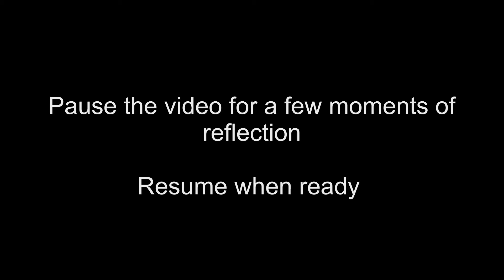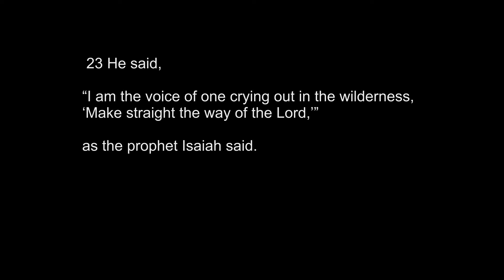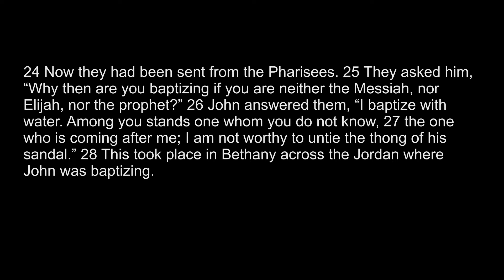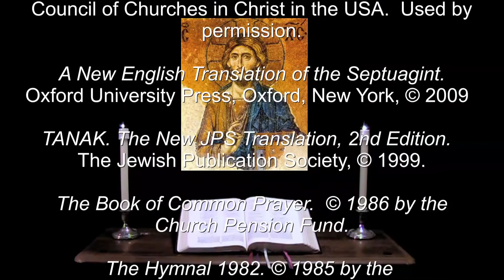16 Feb 2021 Tuesday Evening Prayer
A brief inclusive language version of the Daily Office for individuals of all denominations.

"YOU are my strength and my shield; my heart trusted in you, and I am helped:"  Psalm 28:7.

The appointed Psalms and Lessons for the Tuesday after the Last Sunday after the Epiphany:  Psalms 26, 28, 36, 39.  Deuteronomy 6:16-25, Hebrews 2:1-10, John 1:19-28.